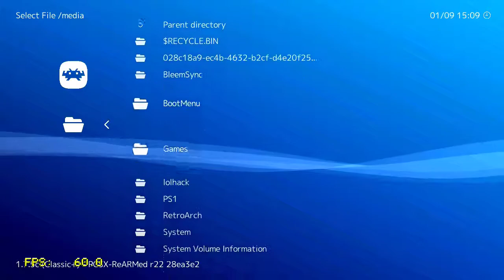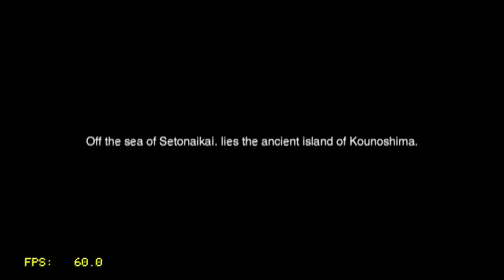Bushido Blade 2 - Playstation Classic Playtest